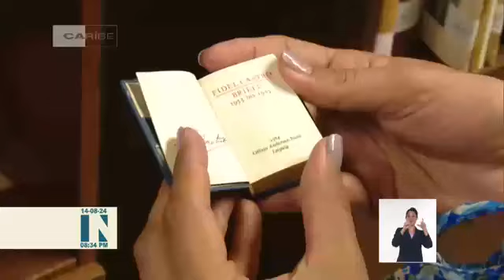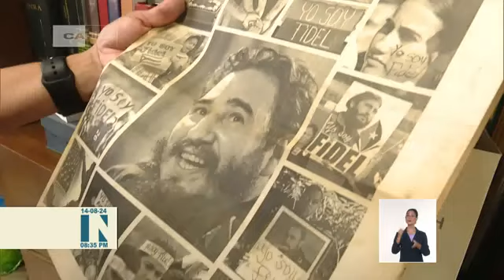Preservar el legado de Fidel para continuar la historia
El Centro FidelCastroRuz posee una singular colección de fotografías, textos y objetos donados por el pueblo de Cuba. Este tesoro documental muestra la vida y el ejemplo del líder histórico de la Revolución Cubana.